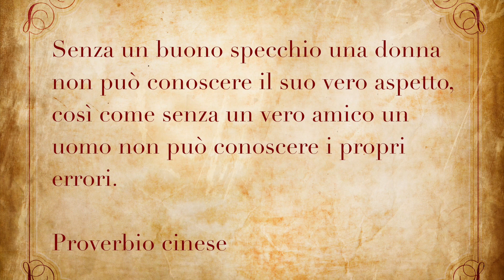Calendario Posturale: 14 Giugno (Forza) [Leopoldo Zanuccoli]